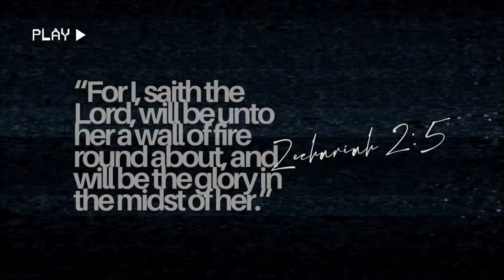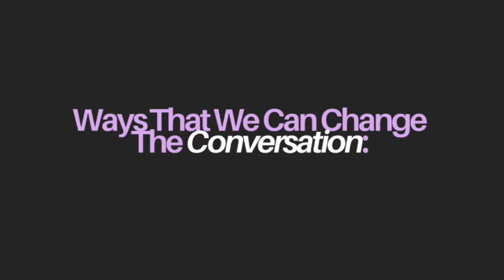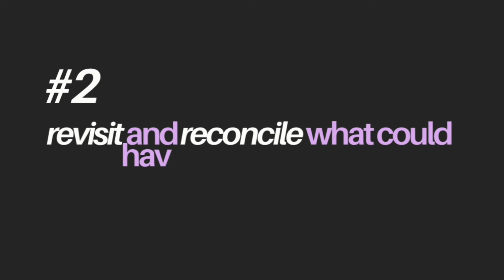Stop Normalizing Trauma In Pregnancy and Birth: Why and How We Can Change The Narrative For Moms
If there’s anything that I desire and hope for conversations surrounding pregnancy and birth, it is to stop normalizing and associating trauma with pregnancy and birth. We have experienced as a whole, so many traumatic births and pregnancy experiences that it’s unfair to someone who is hoping to get pregnant, or is pregnant, to only see one perspective when it comes to what the possibility of your birth and pregnancy can be.

If you are someone who is interested in natural birth, natural birth stories, positive birth experiences, epidural vs. no epidural, what it’s like to work with a midwife, or anything else related to having your baby outside of a hospital setting, this video is for you!

Here Are A Few More Of My Birth And Pregnancy Related Videos!